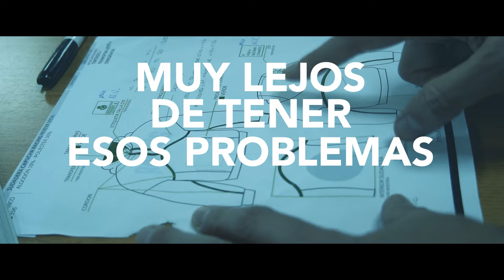RACING 🤝 NUEVA VIDA ı Junto a Nueva Vida desarrollamos una nueva sudadera para animar al Racing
El Racing y su Fundación se han aliado con la Asociación Nueva Vida para ayudar a las mujeres víctimas de explotación sexual. La entidad verdiblanca, que el 25N mostró con un mensaje del entrenador de su primer equipo, José Alberto, su firme compromiso con el Día Internacional para la Eliminación de la Violencia contra las Mujeres, da un paso más con una iniciativa que ayudará a recaudar fondos para esta ONG que lleva más de 25 años trabajando en favor de personas en riesgo de exclusión y que este año 2024 ha brindado apoyo a más de 2.100 mujeres (810 en contextos de prostitución y víctimas de trata).
Nueva Vida ofrece acogida, asesoramiento legal y apoyo psicológico a las mujeres víctimas de explotación sexual, a la par que cuenta con un taller textil, con el apoyo de Austral (proveedor técnico del club verdiblanco), en el que se elaboran prendas tanto para su marca propia, Berris, como para terceros. La colaboración del Racing y su Fundación con Nueva Vida se materializa a través de ese taller en el que se han confeccionado unas sudaderas blancas con la palabra ‘Racing’ en el pecho, la frase ‘For a second change’ (por una segunda oportunidad) y detalles verdes en el cuello y la capucha.